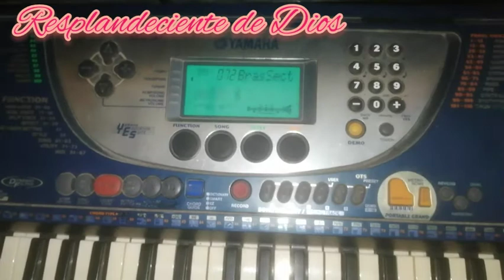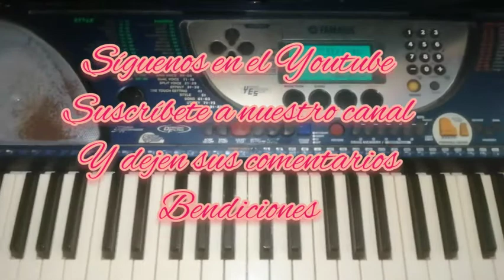TUTORIAL: Abrazame Dios mío M.A.A //Resplandeciente de Dios//.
Ministerio de Alabanza y Adoración.
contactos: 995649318